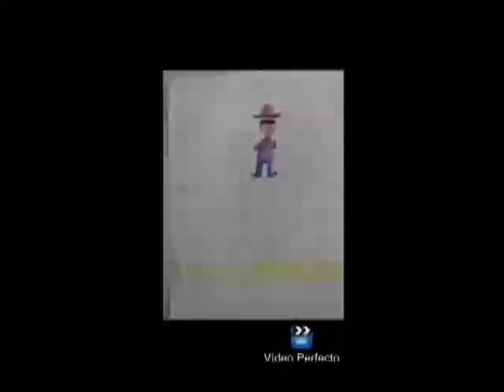20141002-CE1415/Armando Dramas/Expresión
Armando Dramas.Expresión. Invitada: Alma Torices. Fecha de emisión: 02 de octubre de 2014. Este y otros programas los puedes ver